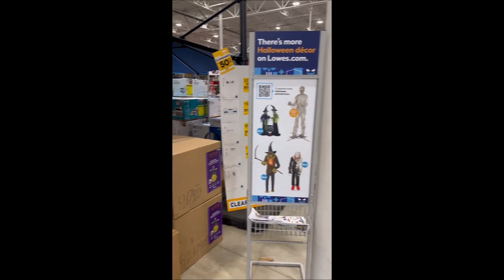Too Soon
The end of July is TOO SOON for Halloween decorations.  WTF!?!